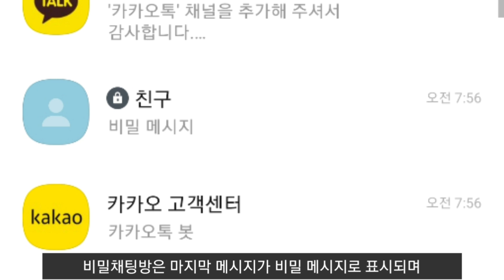99%가 모르는 비밀채팅에 숨겨진 사실들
설마..좋아요는 다 눌렀겠지..?

카카오톡 관련 궁금한 기능이나 사실이 있으면 댓글로 알려주세요!